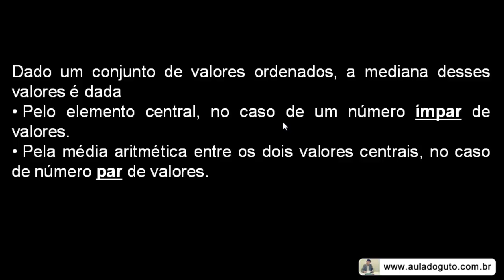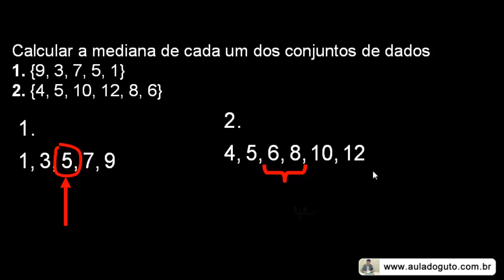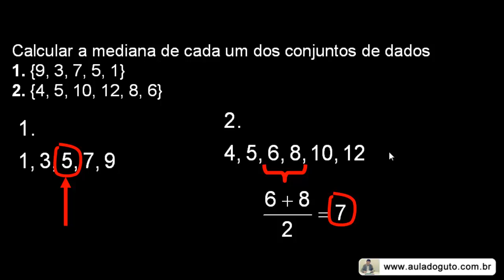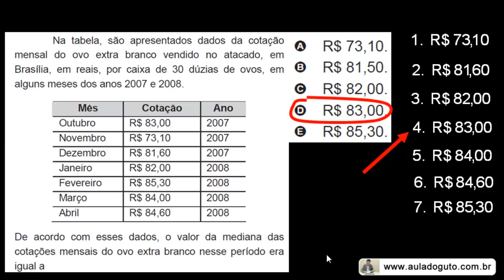Estatística #4/7 | Mediana | Prof. Guto Azevedo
Quarta videoaula sobre Estatística - medidas de tendência central, abordando o assunto "Mediana".